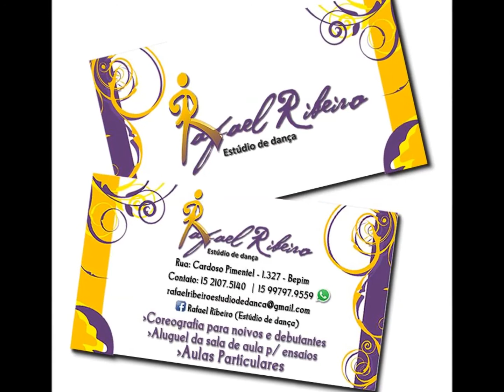video divulgação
Video Divulgação Rafael Ribeiro Estúdio de Dança.